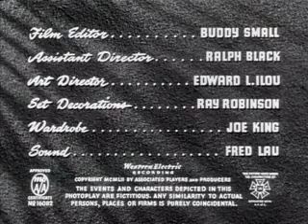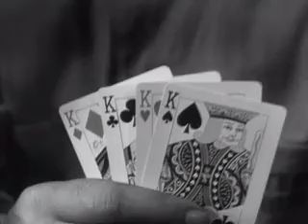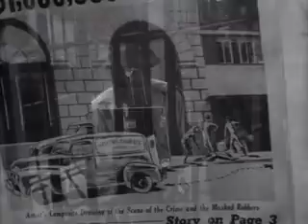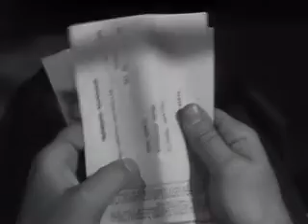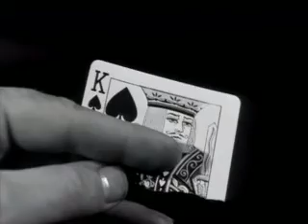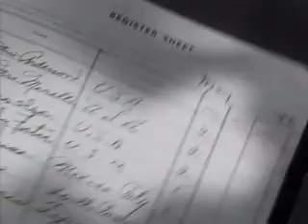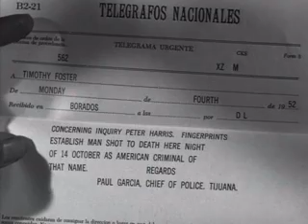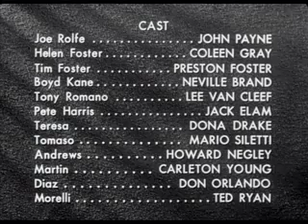Kansas City Confidential 1952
Four robbers hold up an armored car (valuables), getting away with over a million dollars in cash. Joe Rolfe (John Payne), a down-on-his-luck flower delivery truck driver is accused of being involved and is roughly interrogated by local police. Released due to lack of evidence, Joe, following the clues to a Mexican resort, decides to look for the men who set him up both to clear his name and to exact revenge. What he doesn’t know is that the heist involves a retired policeman who is also intent on revenge.

As of 2019, copyright has expired for all works published in the United States before 1924. In other words, if the work was published in the U.S. before January 1, 1924, you are free to use it in the U.S. without permission. These rules and dates apply regardless of whether the work was created by an individual author, a group of authors, or an employee (a work made for hire).
Because of legislation passed in 1998, no new works fell into the public domain between 1998 and 2018 due to expiration. In 2019, works published in 1923 expired. In 2020, works published in 1924 will expire, and so on.
For works published after 1977, if the work was written by a single author, the copyright will not expire until 70 years after the author’s death. If a work was written by several authors and published after 1977, it will not expire until 70 years after the last surviving author dies.

The Renewal Trapdoor
Thousands of works published in the United States before 1964 fell into the public domain because the copyright was not renewed in time under the law in effect then. If a work was first published before 1964, the owner had to file a renewal with the Copyright Office during the 28th year after publication. No renewal meant a loss of copyright.

If you plan on using a work that was published before 1964, you should research the records of the Copyright Office to determine if a renewal was filed.
When a work is in the public domain, it is free for use by anyone for any purpose without restriction under copyright law.